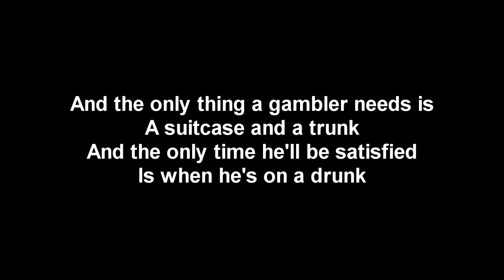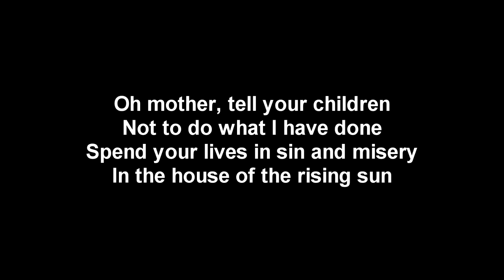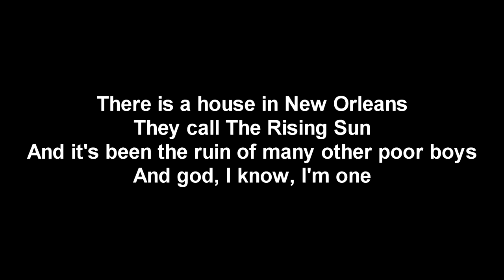ANIMALS - THE HOUSE OF THE RISING SUN